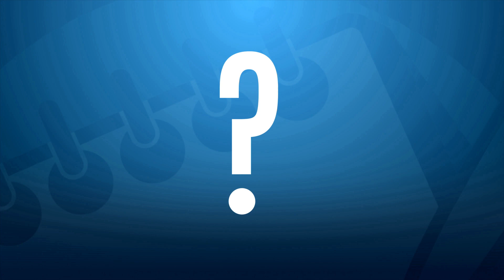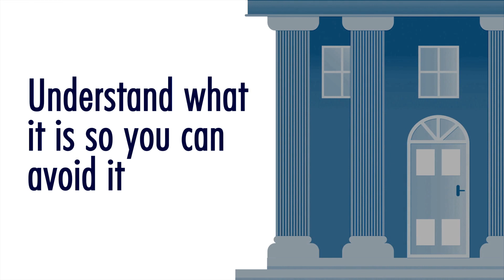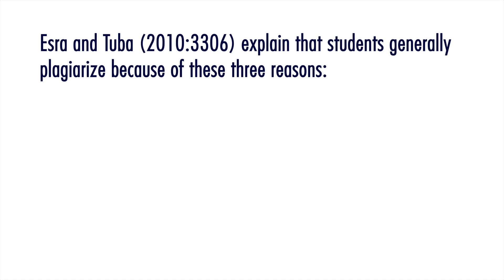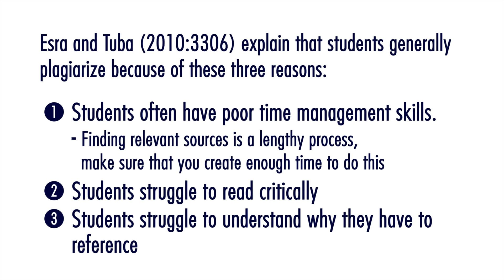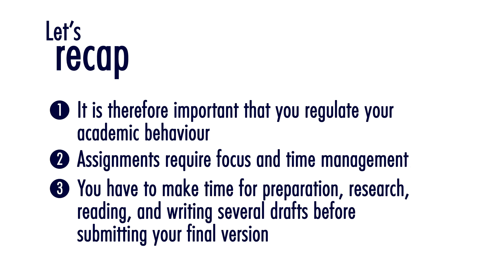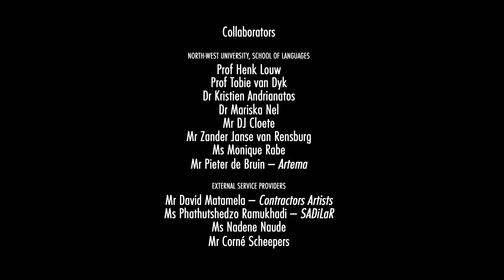WI 15 Academic Integrity for Students - Tshivenda